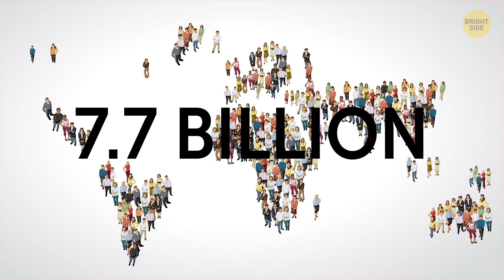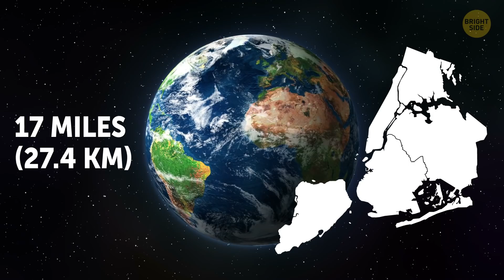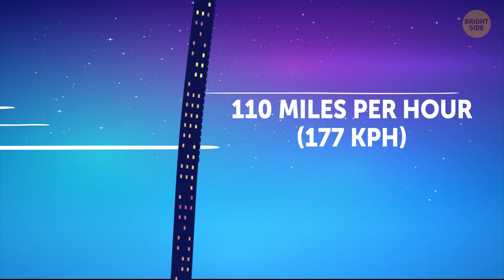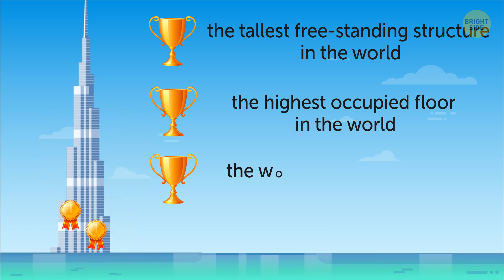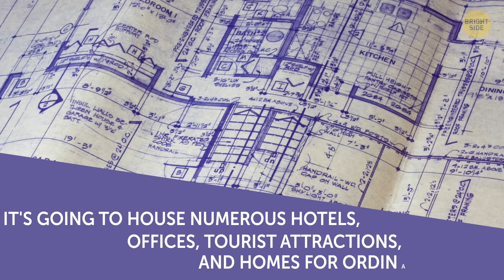What If We Built a Billion-Floor Skyscraper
The tallest skyscraper in the world, Burj Khalifa, is in the United Arab Emirates. Other skyscrapers don’t seem much taller than trees when you look down from the top of it.  But what if we built one even taller than that? What if we built... a billion-floor-skyscraper? Is that even possible? Let's figure out!

TIMESTAMPS:
How much personal space does each person need? 0:27
How heavy would be such a skyscraper? 2:07
The problem of winds 2:31
How about to spend ages to get to the top floors? 2:48
How tall a billion-floor skyscraper would be (Hi, astronauts!) 3:34
Burj Khalifa: the tallest building in the world 5:35
...but Jeddah Tower is gonna be even taller 7:04

SUMMARY:
- There is an estimate that ten people of average build and height can comfortably stand on a 10-square-ft area. It means that 26 million people, which is approximately the population of Scandinavia, can fit into 1 square mile.
- According to UNESCO, each person needs to have at least 322 square feet of personal space to feel comfortable.
- First of all, such a skyscraper would be so heavy that its bottom part wouldn't be able to withstand the pressure and would collapse, bringing the whole construction down.
- The next issue would be winds that reach very high speeds at a height of 6 miles. In fact, most atmospheric jet streams move at a constant speed of more than 57 miles per hour.
- Another huge problem would be elevators, because surely you wouldn't want to use stairs to climb to your apartment situated on the 1,235,677th floor?
-  Broken satellite pieces, damaged spaceships, and other space trash can seriously damage our skyscraper.
- As you know, the incredible Burj Khalifa in Dubai, is the tallest building in the world. The height of the building is a staggering 2,717 ft, which is two times taller than the Empire State Building, and almost three times taller than the Eiffel Tower.
- Rising from the desert of Saudi Arabia is Jeddah Tower. When finished, it will be a magnificent 3,281-feet-tall construction with an observatory on the 157th floor!

East News